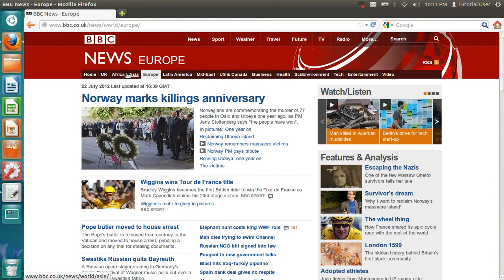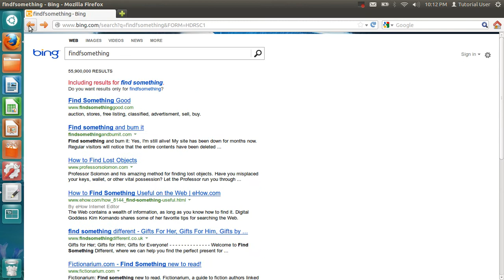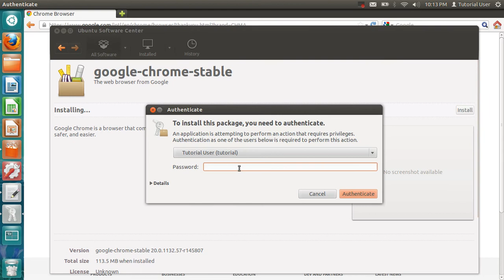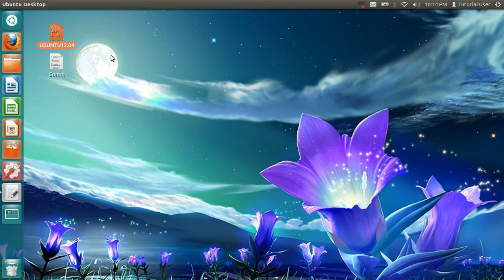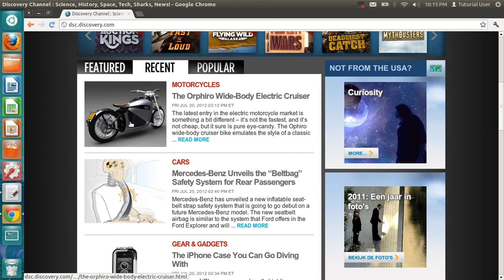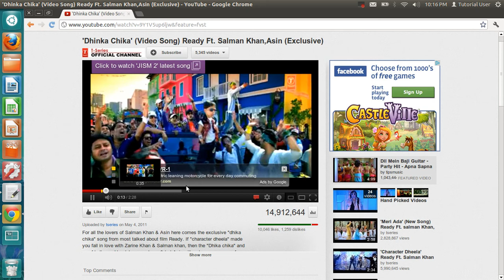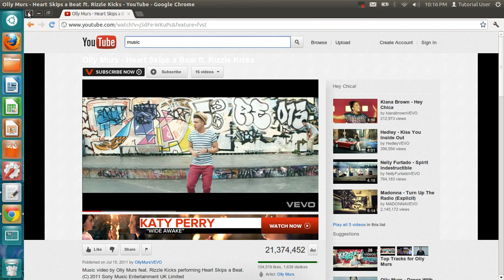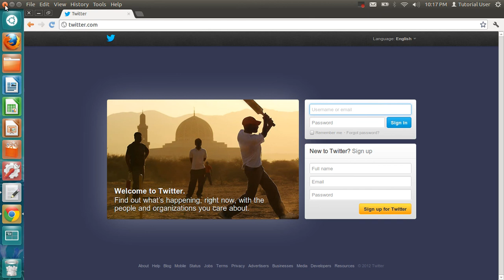Ubuntu 03 - browsing in internet and installing Google Chrome Browser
In this video i am just browsing in internet. Also show hot to install Google Chrome browser.